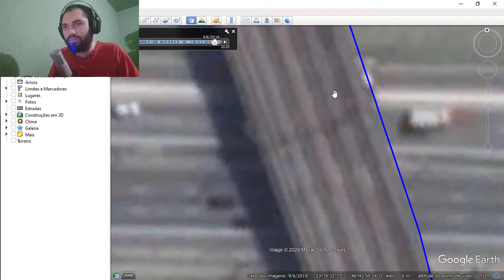Segregação! Projeto da MRS nas Linhas 7 e 10 - CCO # 29